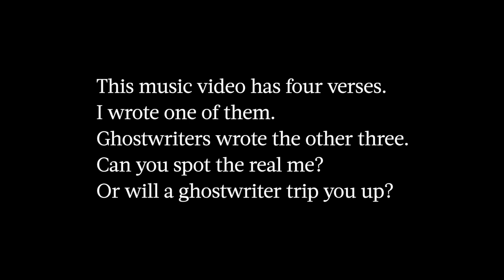Ghostwriting (Music Video) | Mark Grist - Poet, Storyteller, Rap-Battler, Word Geek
Written by Mark Grist, Blizzard, Mos Prob & Micky Worthless.
Can you work out which verse was Mark's?
Audio by Juxta
A new music video as part of Mark Can't Rap Season 2:
This video was created with public funding from Arts Council England.

I'm a poet, storyteller, rap-battler and word geek.

mark grist, poem, poetry, rap, battle, slam, spoken, word, comedy, funny, poems, film, filmmaking, filmmaker